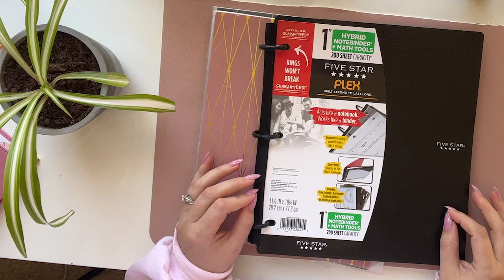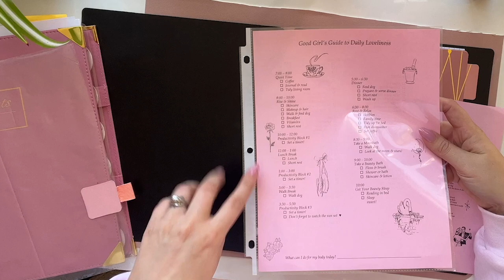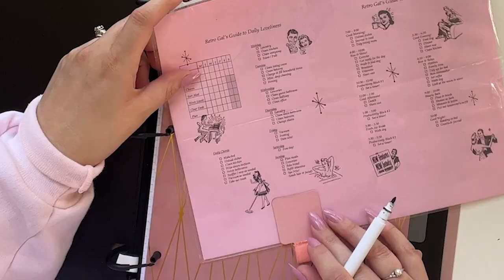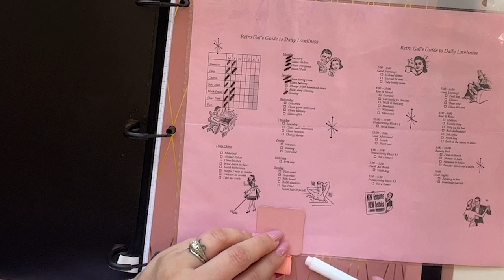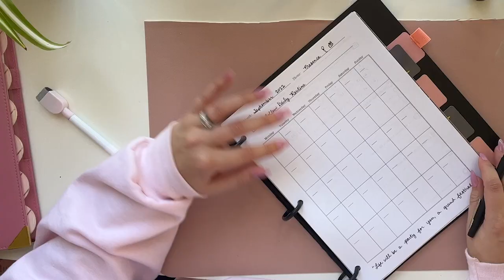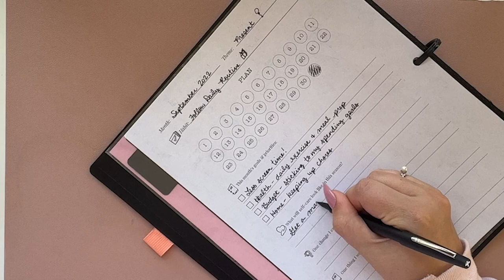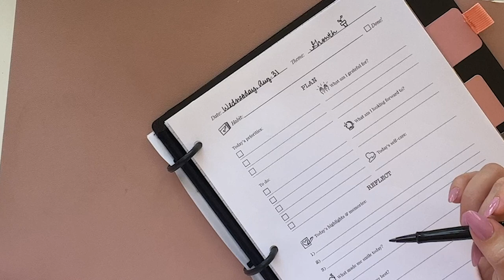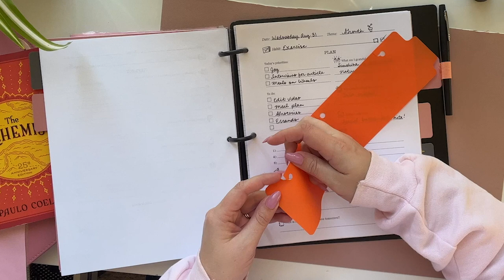BINDER PLANNER SET UP | PLAN WITH ME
In this video: moving into a new binder planner and setting up with all my favorite planner printables :)

Five Star Flex binder
Pink & black dividers
Page protectors
Dry erase markers with built-in eraser
Adhesive pink pen loops
Felt tip pens
The Alchemist
Pink printer paper
Sticker paper
(The one I used was matte but I think it would do better on glossy like this)
Binder bookmarks

Milk & Honey Life
USA

Hi!  I’m Charlotte and this is Milk & Honey Life…your home for all things beauty, nesting, and lifestyle!  This channel is 100% sponsorship-free, positive and upbeat, and welcoming to all.